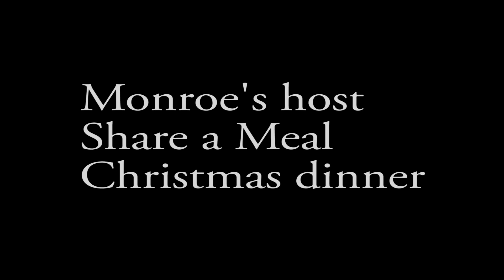Share a Meal 12-25-15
Monroe's restaurant host Share a Meal Christmas dinner